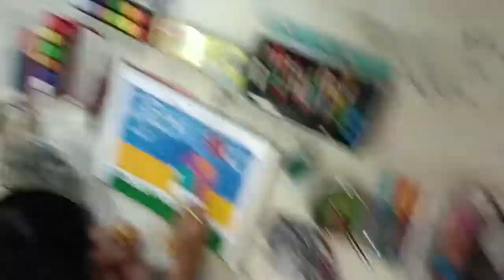MAHI NE BANAYA APNA DREAM HOUSE 🏡🏠 @sweetsisters98